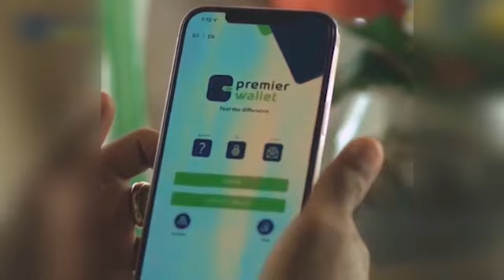M/WEYNE XASAN SHIIKH OO KULAN LA QAATAY CIIDAN CARBIS UGA QEYB GELAY KENYA.